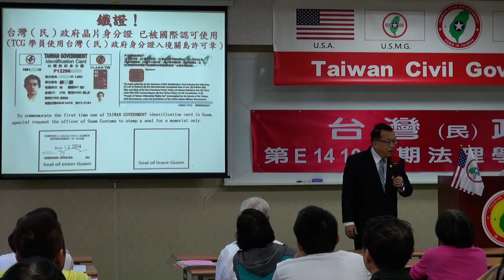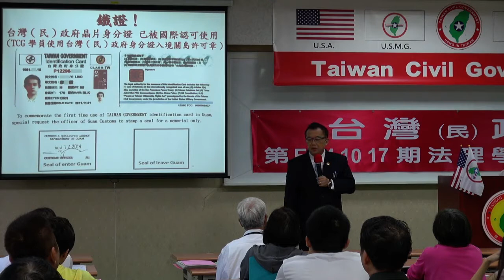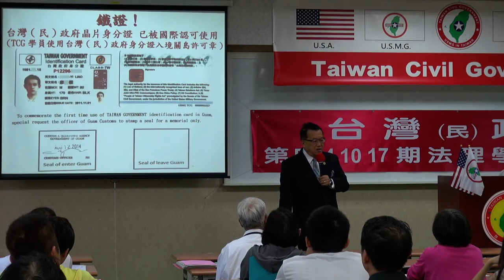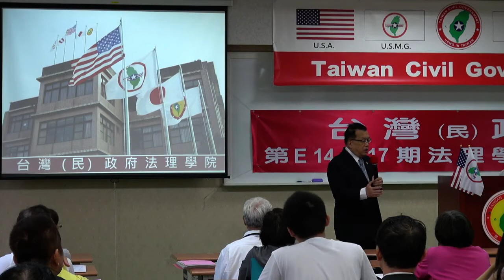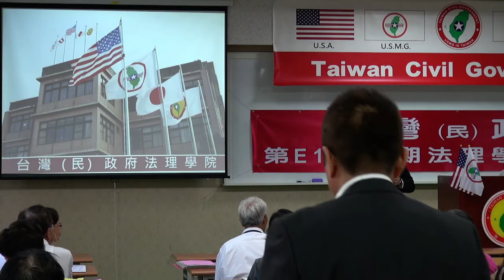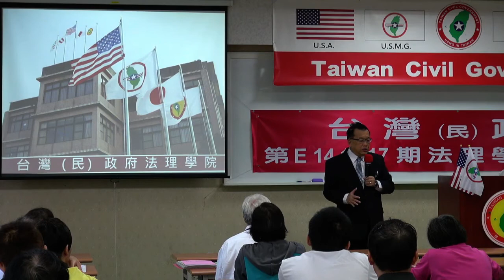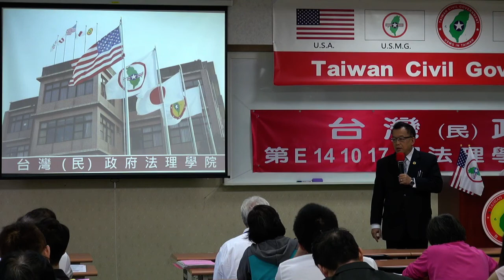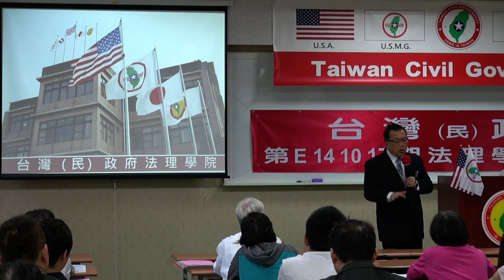141018-與秘書長有約-林志昇-台灣(民)政府第E141017期法理學院初級班